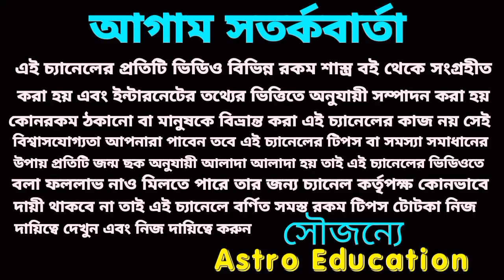শনিদেব দেখাবে খেলা 6 রাশির star ঘুরবে!